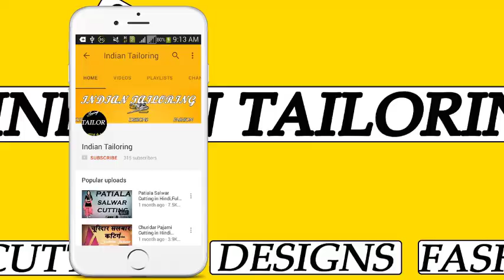Full Suit Cutting and Stitching in Hindi Part - 2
Full Suit Cutting and Stitching in Hindi In This Video I Show Suit Stitching and Suit Stitching in Hindi and Suit Cutting and Stitching and Suit Cutting and Stitching in Hindi and Any Problem So Comment Me I Always Replay Your Comment in a Short Time